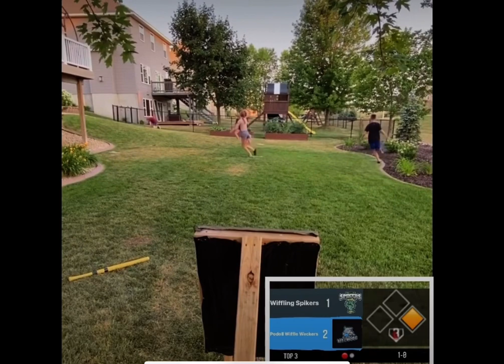BWBL Game 13! Spikers vs. Wiffle Wackers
Our first game at Ragtag Field!